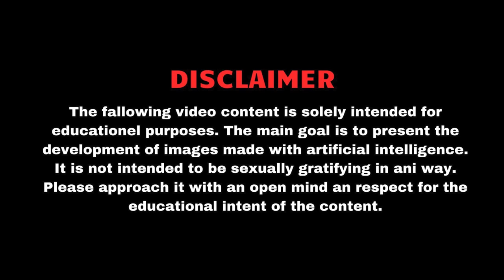Blue Majesty: Serena Williams Transparent Blue Minidress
Blue Majesty: Serena's Court Elegance" encapsulates the awe-inspiring presence of tennis icon Serena Williams as she dominates the court in a striking blue minidress. This title evokes the regal demeanor and commanding prowess with which Serena commands the tennis court.